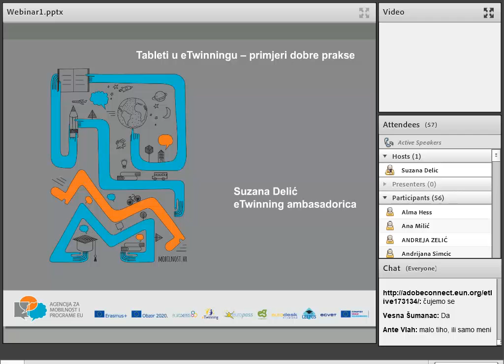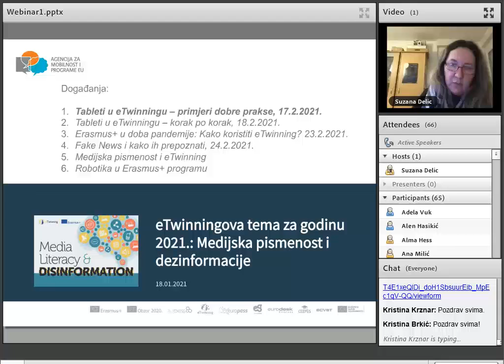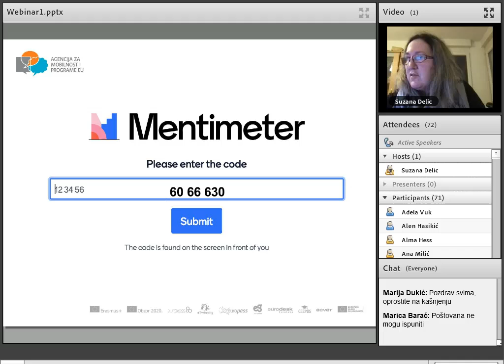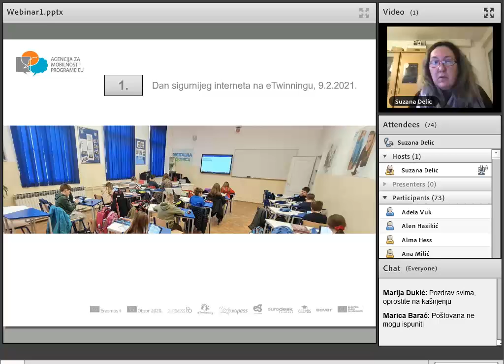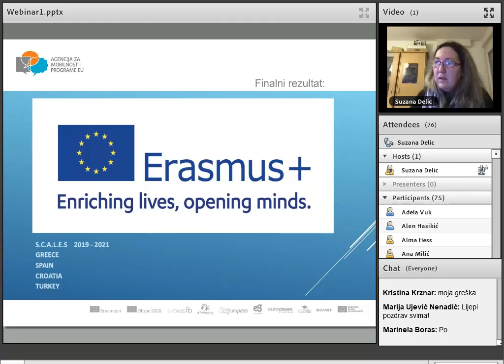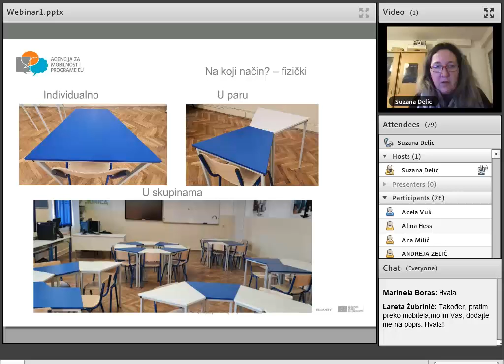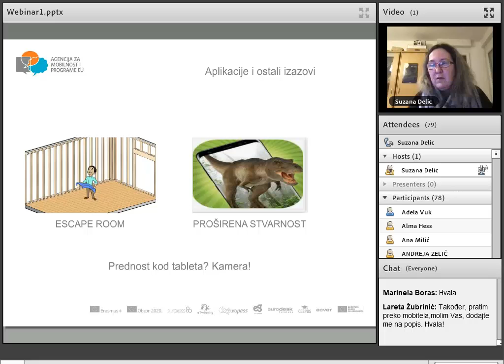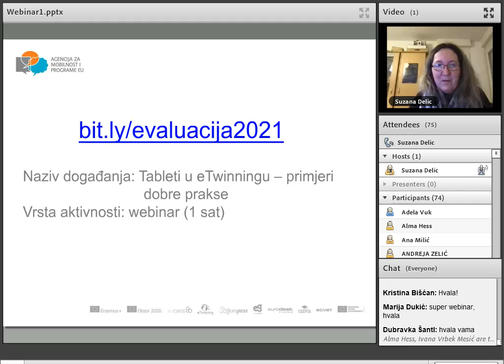[webinar] Tableti u eTwinningu - primjeri dobre prakse [17.2.2021.]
eTwinningova ambasadorica Suzana Delić održala je 17. veljače webinar „Tableti u eTwinningu - primjeri dobre prakse“ namijenjen učiteljima, nastavnicima, stručnim suradnicima te ravnateljima osnovnih i srednjih škola.